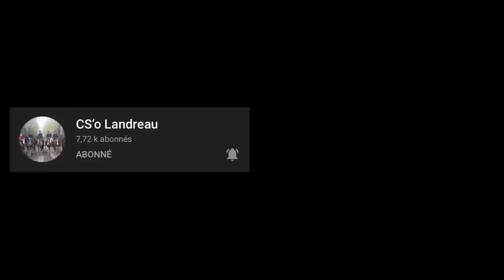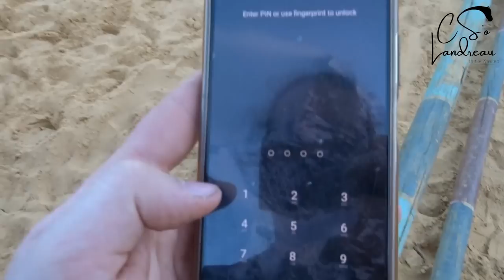[COURS GOPRO] Saut d'obstacles (3 CHUTES) 😱 01/07/22 - CS'o Landreau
𝙼𝚎𝚝 𝚎𝚗 𝙷𝙳 𝚌’𝚎𝚜𝚝 𝚖𝚒𝚎𝚞𝚡 :)

// D É B R I F  D U  C O U R S //

Heyyy la team Landreau ! Après 2 mois d'absence, on se retouve pour un cours de saut ! Le but était de sauter le plus d'obstacles possible en un temps limité (spoil : Enora a gagné). On va essayer d'être de nouveau plus actifs sur YouTube promis :) On espère que la vidéo vous plaira ❤️
// Q U I  S O M M E S  N O U S ? //

- Chloé : Galop 4
- Laurie : Galop 4
- Noémie : Galop 2
- Éloïse : Galop 3
- Enora : Galop 2
- Émilie : Galop 3
- Gwennaël alias Gwegwe : Aucun galop mais niveau 1
-  Justine.T : Galop 4
-  Justine.C : Galop 4
-  Lia : Galop 4

(Nous n'avons pas le même niveau mais certains exercices sont adaptés)
// D I S C L E A M E R //

La critique est la bienvenue si elle est CONSTRUCTIVE, donc si c'est pour insulter, attendez-vous donc à vous faire bannir.
(Mais bon, vous êtes quasi tous très bienveillant et c'est un plaisir de lire vos commentaires)
// C O M M E N T  N O U S  C O N T A C T E R  ? //

                                               Gros bisous 😚
CS'o Landreau